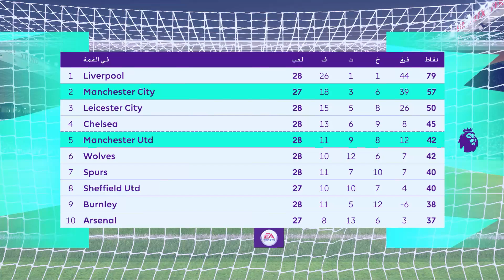FIFA 20 Manchester City vs. Manchester United -HD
manchester united vs manchester city que canal lo transmite